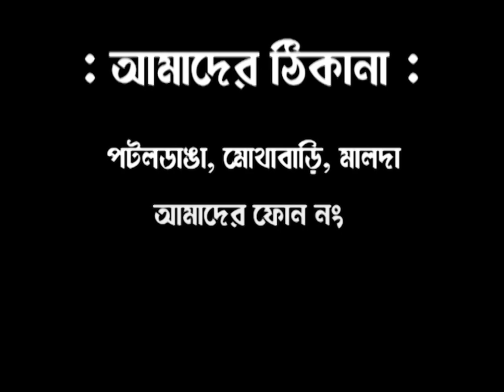চুরি হওয়া ৪২টি মোবাইল উদ্ধার সহ ধৃত একজন